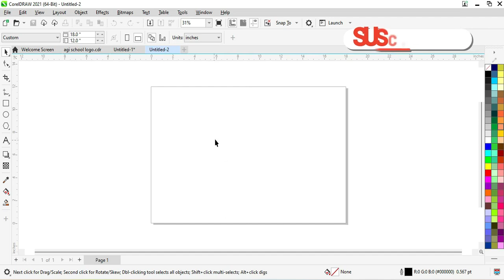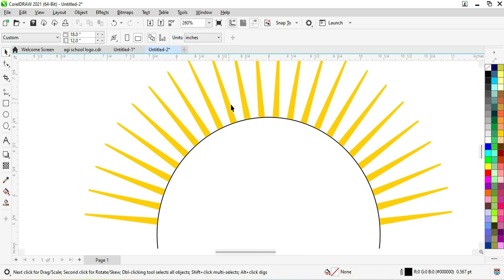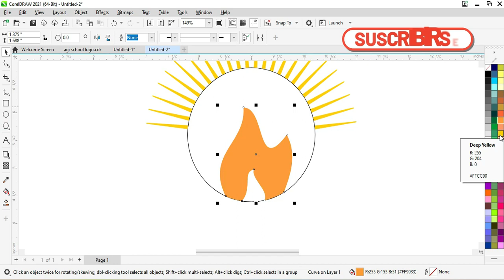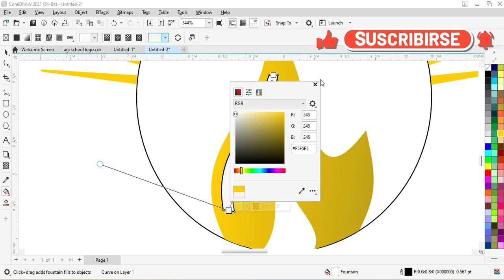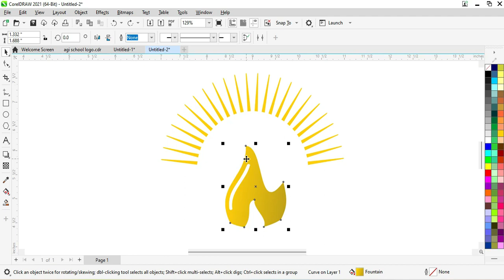How to Make Fire Logo Design in Coreldraw Logo Design in Corel Draw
In This Video, I will explain How to create a professional visiting card design in CorelDRAW. The design of visiting cards or business cards is shown through CorelDRAW. I hope you like it. Here is the work of different tools of CorelDRAW. The video gives the basic idea of CorelDRAW. Hope you will benefit.

किसी भी प्रकार का डिजाईन सिखना चाहते है या फ्री मे cdr फ़ाईल चाहते है तो हमारे YouTube Channel को Subscribe करे और घंटी को दबा कर रखे नया Update पाने के लिये Subscribe karna Na Bhulye

Hastag :-
shok_sandesh _in_hindi_matter
picture editing
screen printing_
shadicard _matter_Design
visiting card design
Ammarah Limited
Banner Design in Coreldraw Banner Design in illustrator Banner Design in Photoshop Best Banner Design Banner Design Kaise Kare CorelDrow Tutorials Coreldraw Tutorial in Hindi Graphic Design Course coreldraw tutorial 2022 coreldraw tutorial in hindi coreldraw full tutorial hindi coreldraw 2022 Corel Draw hotel banner shop banner CorelDRAW by real tutorial coreltutorial Coreldraw in hindiFull Tutorial coredlraw Coreldraw 12 Coreldraw 12 ini Hindi coreldraw X7 Coreldraw X8 real tutorial

Hello Friends : is video main bataya gaya hai ki coreldraw main kistara se wedding card desing kiya jata hai

1 HOW TO DESING WEDDING CARD IN CORELDRAW,
2 shadi card desing,
3 invitation card,
4 shadi card desing kaise karein ,
5 wedding card desin As_official Graphic,
6 HOW TO  WEDDING CARD DESING IN CORELDRAW,
7  शादी कार्ड मेटर  कैसे बनाएं ,
8 HOW TO CREAT INVITATION CARD IN CORELDARW,
9 shadi card kaise desing kare,

हेलो दोस्तों  मेरे इस YouTube ‌channel ammarahlimited में आप सभी का बहुत-बहुत स्वागत है

Thanks.